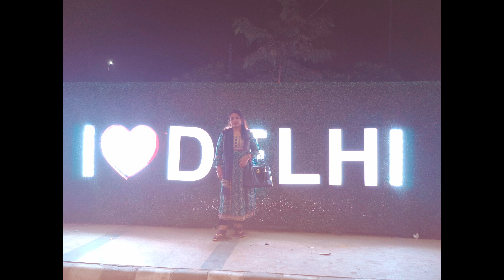आज हम अपने रेणु दीदी के घर गए थे....